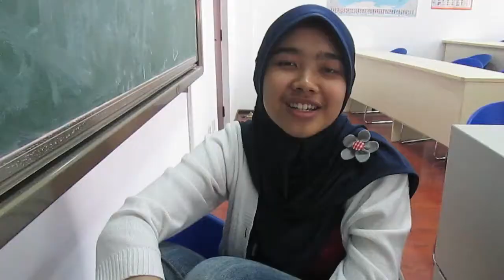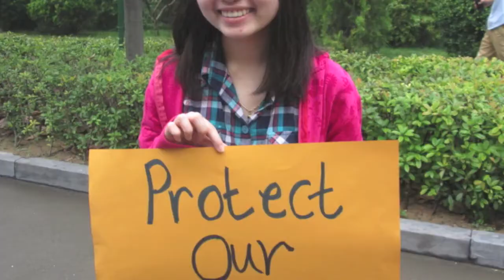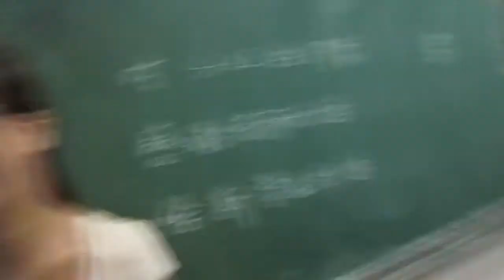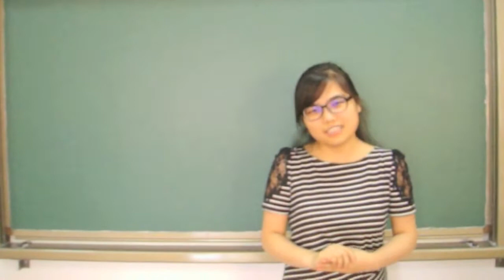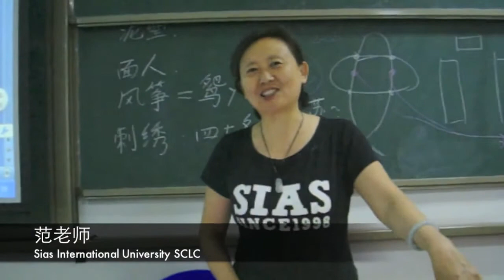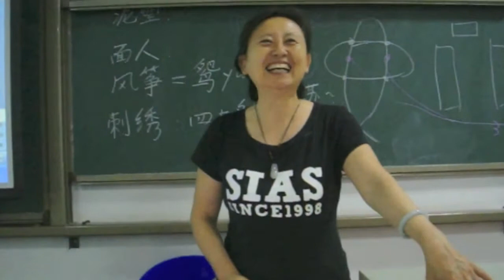SIAS School of Chinese Language and Culture (SCLC) Intro - 2013